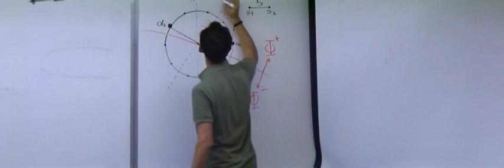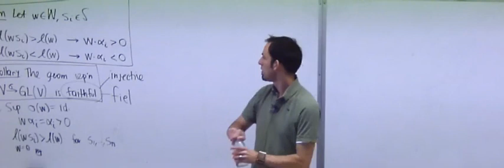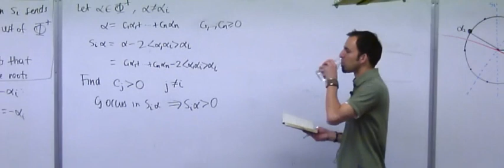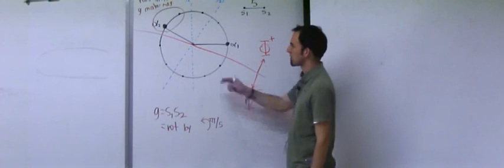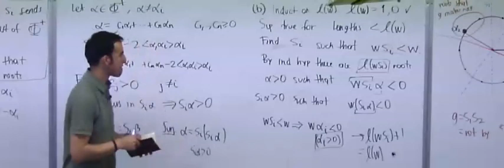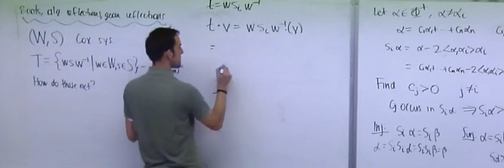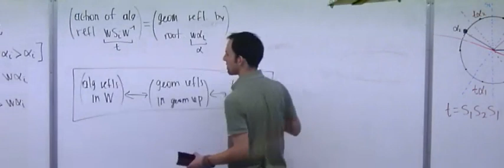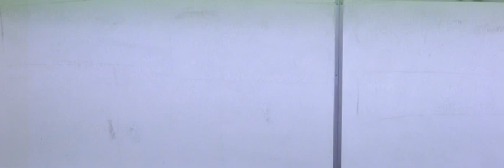Lecture 21 . Coxeter Groups (Federico Ardila)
San Francisco State University (San Francisco, USA)
Universidad de Los Andes (Bogota, Colombia)
Spring 2008

Partially supported by:
US National Science Foundation CAREER Award DMS-0956178
US National Science Foundation Grant DMS-0801075
SFSU-Colombia Combinatorics Initiative.